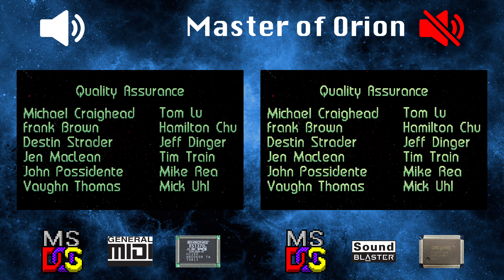[OVM] Master of Orion (ES1370, General MIDI vs CT5880, OPL)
LEFT:
Hardware: DeLL OptiPlex GX1 400
Software: MS-DOS 6.22
Sound card: Ensoniq AudioPCI 3000
Synthesis chip: ES1370
Synthesis type: Hardware wavetable
Soundfont: EAPCI2M.ECW

RIGHT:
Software: MS-DOS 6.22
Sound card: Sound Blaster PCI 128 (CT4750)
Synthesis chip: CT5880
Synthesis type: FM